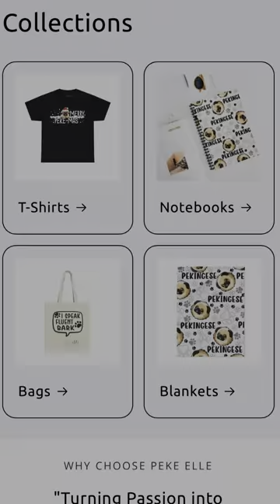Have you seen my new website? pekeelleshop.com